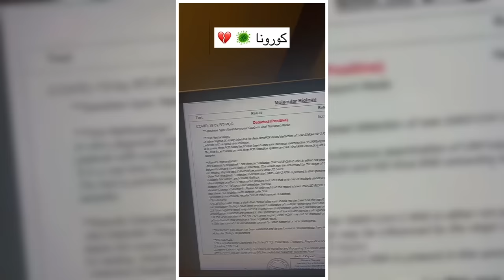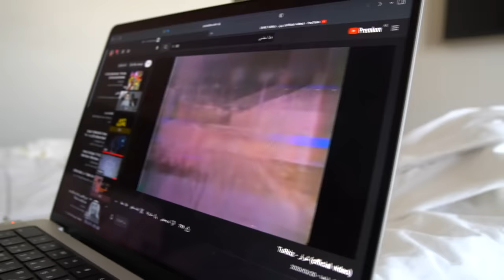قصة كورونا | أسبوع كامل في غرفة صغيرة !!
قصة اصابتي بكوفيد 19 وأيش الفعاليات اللي عملتها.
سناب شات Omar_Abuz
قناة الأنمي والمسلسلات والأفلام @-omarwatchs7161
قناة الألعاب @-omarzradyh860